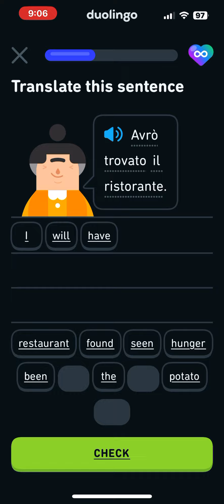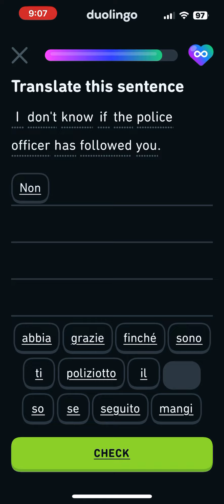Italian Level 5 Daily Refresh